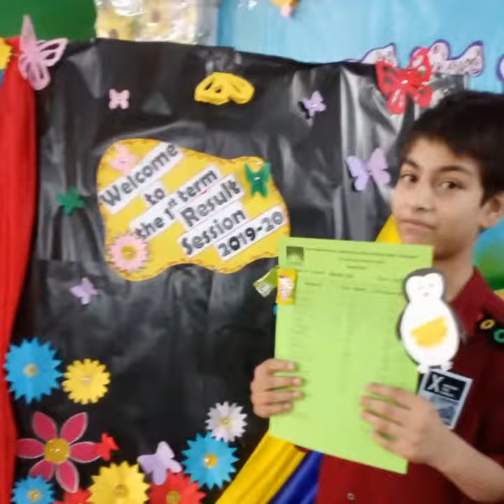1st Term Result session 2019-20!! Dar Arqam school Alipur campus